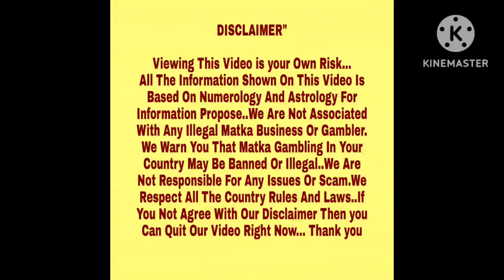◆Telegram | Kala Jadu | Kalyan Gold| Mahasangram◆18/02/23 Saturday Kalyan Special Free Chart Paper◆